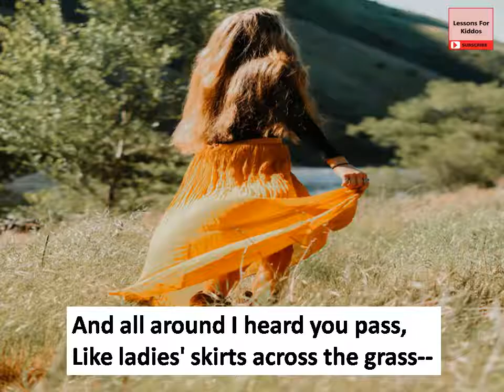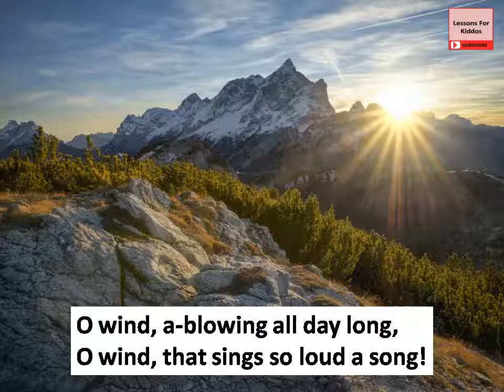The Wind poem (SONG) by Robert Louis Stevenson, New Gems English, Class 4, ICSE, 2021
Hello Kiddos!
Here we are back again with the lovely song of the poem The Wind by Robert Louis Stevenson.